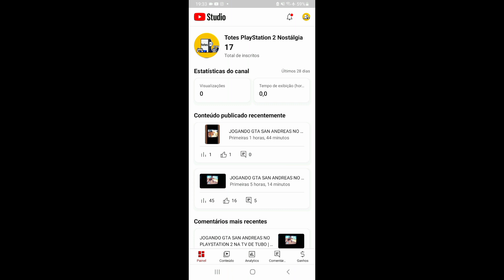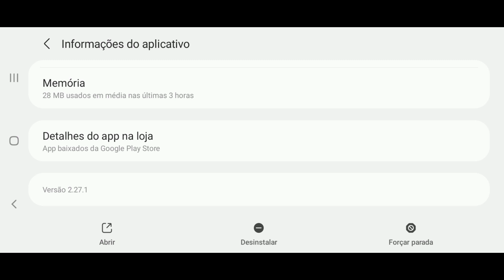SHADOW FIGHT 2 DINHEIRO INFINITO | ATUALIZADO V2.27.1 | GEMAS INFINITAS,MAX LEVEL,ENERGIA INFINITA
Fala Galera tou trazendo aqui para vocês a ultima versão do shadow fight 2 com mod menu e dinheiro infinito para vocês baixarem espero que gostem.

shadow fight 2 mod dinheiro infinito atualizado
shadow fight 2 dinheiro infinito
shadow fight 2 mod apk dinheiro infinito
shadow fight 2 mod menu

Pesquisa Relacionado a Shadow Fight 2 Dinheiro Infinito

⚠AVISO⚠
JOGO E LIBERADO APENAS PARA QUEM:

🔴SE INSCREVER
⚪COMENTA

shadow fight mod shadow fight mod 2023
shadow fight mod atualizado shadow fight mod atualizado 2023 mod shadow fight mod

shadow fight 2 hack shadow fight 2 hack 2023 shadow fight 2 hack atualizado shadow fight 2 hack atualizado 2023

shadow fight 2 mod apk shadow fight 2 mod apk atualizado shadow fight 2 mod apk 2023 shadow fight 2 mod apk atualizado 2023

SHADOW FIGHT 2 MOD TERBARU
shadow fight 2 mod terbaru shadow fight 2 mod terbaru atualizado shadow fight 2 mod terbaru 2023 shadow fight 2 mod terbaru atualizado 2023 mod terbaru shadow fight 2 mod terbaru

SHADOW FIGHT MOD HACK
shadow fight 2 mod hack shadow fight 2 mod hack atualizado shadow fight 2 mod hack 2023 shadow fight 2 mod hack atualizado 2023

IGNORE
shadow fight 2 dinheiro infinito atualizado 2022,Shadow fight 2 dinheiro infinito atualizado,Shadow fight 2 unlimited money